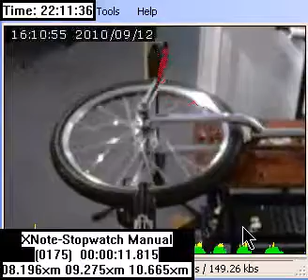camstudio *test*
camstudio hell yeah, 100 views for videos of my youtube stuff! i just got over 15 mins thanks guys!